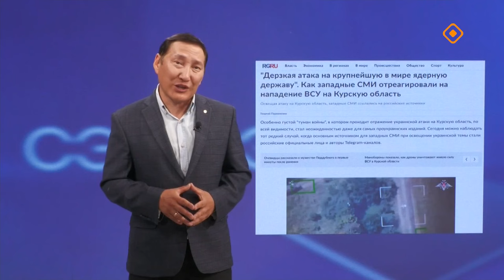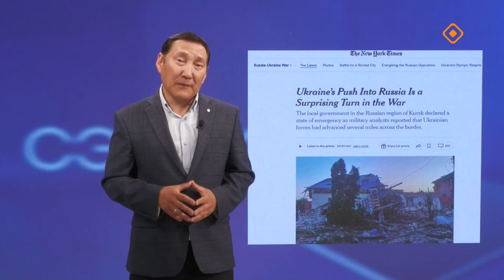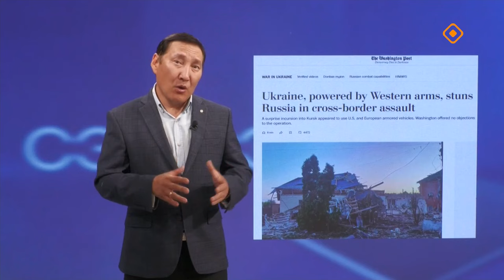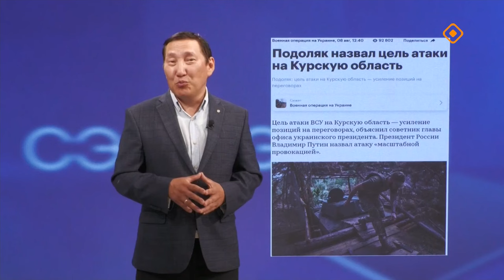«Сэмсэ тыл» (12.08.24)